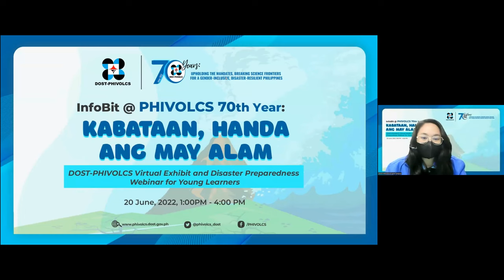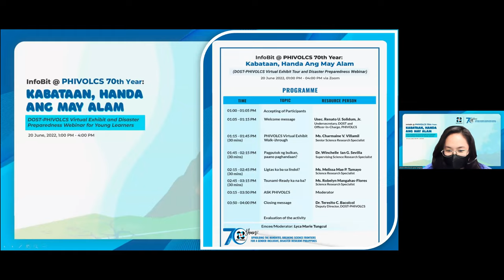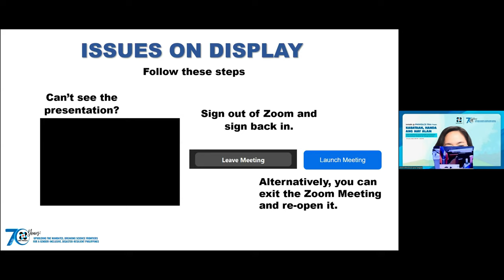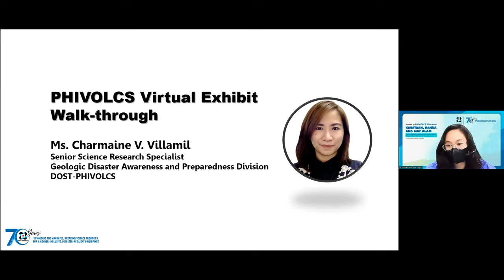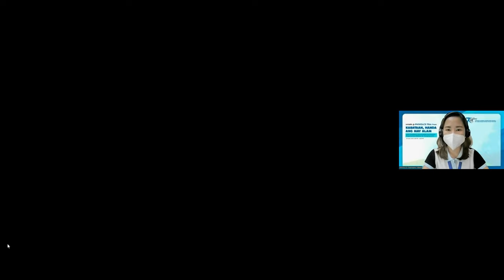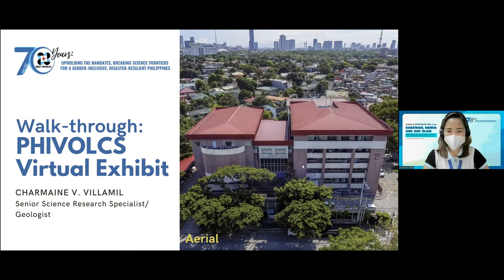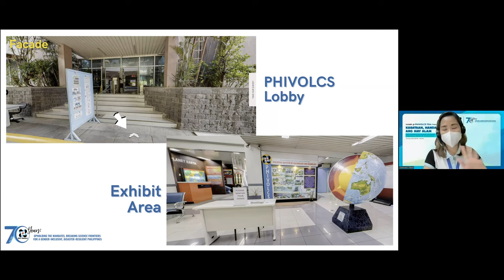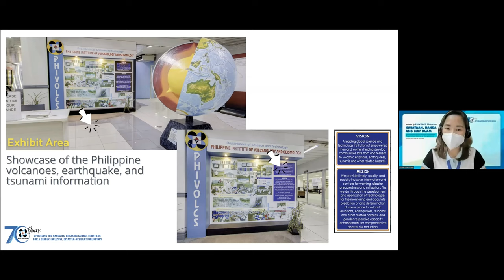InfoBit at PHIVOLCS 70th Year: Kabataan, Handa Ang May Alam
InfoBit at PHIVOLCS 70th Year: Kabataan, Handa Ang May Alam conducted on 20 June 2022, 01:00-04:00 PM via Zoom.

The virtual exhibit and disaster preparedness webinar is a half-day activity for Grades 6 to 12 students from public and private schools. The activity aims to provide students with relevant information about DOST-PHIVOLCS mandates through a guided virtual exhibit and disaster preparedness information. Technical staff from volcano and earthquake monitoring divisions will be assigned to explain and address queries from the participants.